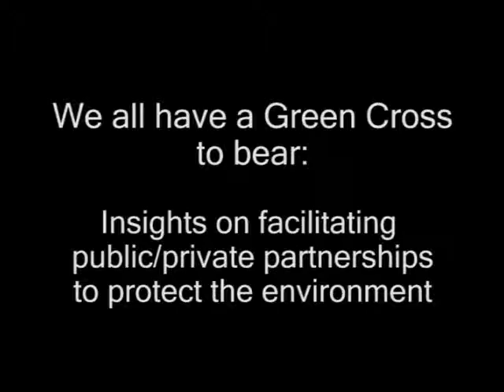Interview with Xavier Guijarro from Green Cross International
Green Cross International was founded by Mikhail Gorbachev in 1993. It is a consensus-seeking, non confrontational NGO which promotes dialogue between all stakeholders of modern society including governments, public institutions, the private sector, profit oriented organizations, civil society and the non-profit sector. With a network of over 30 national organisations, its mission is to help ensure a just, sustainable and secure future for all by fostering value changes and cultivating a new sense of global interdependence and shared responsibility regarding humanity's relationship with nature.